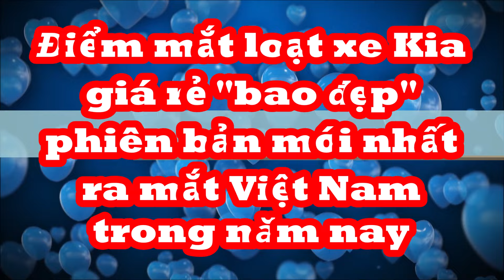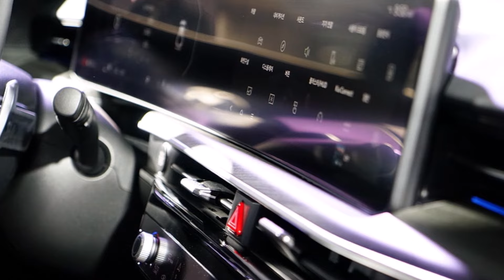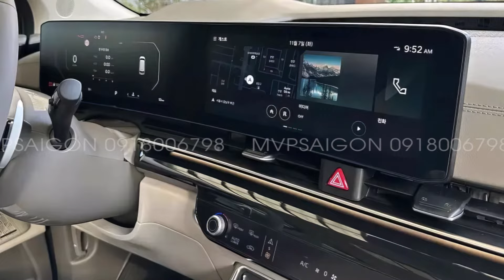Điểm mặt loạt xe Kia phiên bản mới giá rẻ thiết kế trang bị "bao ngon" ra mắt Việt Nam trong năm nay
Trong năm 2024 này, dự kiến sẽ có hàng loạt mẫu xe ôtô Kia mới về Việt Nam, trong đó sẽ có cả thế hệ mới hoặc bản nâng cấp của các mẫu xe đang được người dùng Việt mong chờ như: Kia Sonet, Seltos, Carnival...